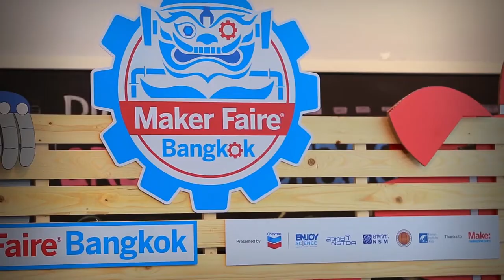พลังวิทย์ คิดเพื่อคนไทย ตอน Maker Faire Bangkok 2019 พร้อมปลุกพลังเมกเกอร์ไทย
โครงการ Chevron Enjoy Science เตรียมจัดใหญ่ “Maker Faire Bangkok 2019: We are all Makers ปล่อยพลังเมกเกอร์ในตัวคุณ” งานมหกรรมสิ่งประดิษฐ์ รวมพลเมกเกอร์ ที่ใหญ่ที่สุดในเอเชียตะวันออกเฉียงใต้ พร้อมโชว์นวัตกรรมสิ่งประดิษฐ์จากเมกเกอร์ชาวไทยและชาวต่างชาติเกือบ 100 ผลงาน อาทิ กล้องเอไอ โดรนที่ควบคุมด้วยระบบแชตบอต เก้าอี้เข็นไฟฟ้าสำหรับผู้สูงอายุ ชุดปลูกถั่วงอกระบบน้ำวน มินิไบต์โก๋หลังวังแบบไฟฟ้า

นอกจากนี้ยังมีการประกวดสิ่งประดิษฐ์ Young Makers Contest รอบชิงชนะเลิศ กิจกรรมแข่งขันหุ่นยนต์ แข่งขันรถรางเนอดี้เดอบี้ (Nerdy Derby) ขบวนพาเหรดแสงไฟอันเลื่องชื่อ และเวิร์กช็อปทำสิ่งประดิษฐ์อีกมากมาย ผู้สนใจสามารถเข้าร่วมงานได้ ในวันเสาร์-อาทิตย์ที่ 19 และ 20 มกราคมนี้ เวลาบ่ายสองโมงถึงสองทุ่ม ที่ The Street รัชดา